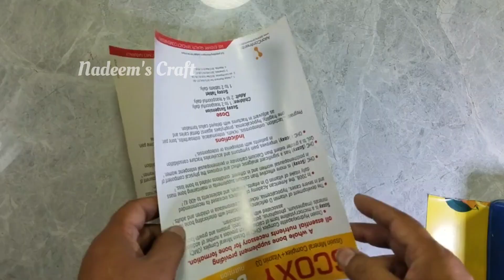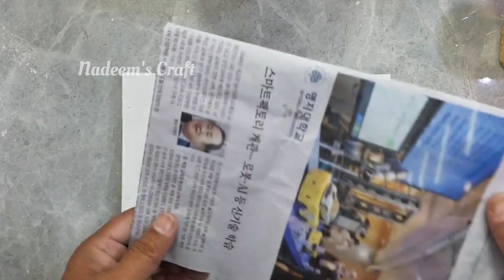Stylish Cement flower vase / Superb home decor / Nadeem's Craft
Hey everyone,its me,Nadeem Asghar
Hope you are doing well,You are watching Art and craft
In this channel you will get amazing cement craft related ideas